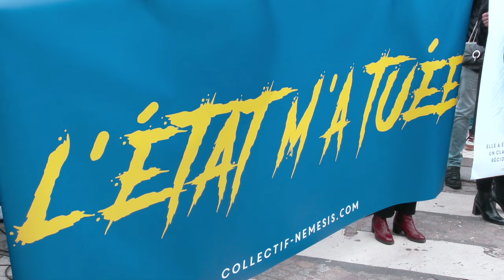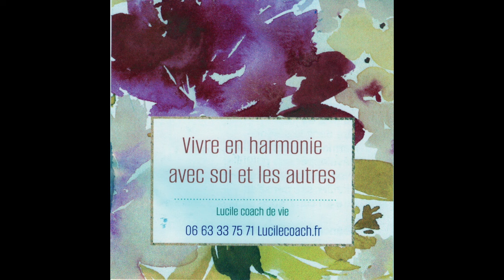Témoignages de victimes sur leur violente agression par un OQTF étranger. Versailles/Fr -29092024